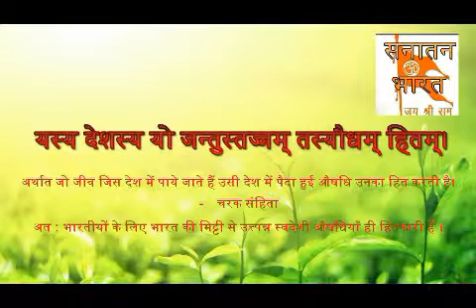सिर्फ 1 ही ये भोजन देगा आपको त्वचा में निखार, गोरापन, कब्ज, अरुचि , अफारा से छुटकारा व केश कान्ति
Agar aap gora banana chahte hain, lambe dandruff free baal chahte hain, rusi, dull black skin treatment chahte hain to yeh video jarur dekhen.
ye bhojan apko fair skin dega, dandruff thik karne ka ilaz hai ye. aap baal lambe v kaale ghane karne ka prakritik tarika hai.
jinhe afara, kabj, kabz, aruchi ki samasya hai unke liye bhi yeh rambaan aushdhi hai.

Face Whitening,कैसे बने जल्दी गोरा,Gora Hone Ke Upay For Boys,बार-बार पाद आना,पेट का भारीपन,पुरानी से पुरानी कब्ज दूर,अफारा रोग का रामबाण उपचार,बालों का झड़ना,बाल झड़ना बंद,बालों को दोबारा उगाये व बालों का झड़ना रोके,सिर्फ 1 ही ये भोजन देगा आपको त्वचा में निखार,गोरापन,कब्ज,अरुचि,अफारा से छुटकारा व केश कान्ति,skin whitening,face whitening remedy,face whitening cream,fair skin,mjeet kaur,beauty tips in hindi